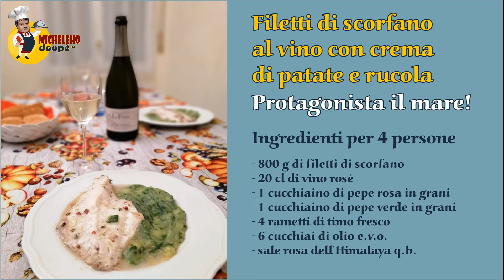Filetti di scorfano al vino con crema di patate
(Girato il 22/01/2022 - Prima pubblicazione: YouTube e Facebook, 01/03/2022)

Mare mare mare, portami lontano a naufragare...
Fuori fa freddo, ma a Micheleho Doupě sappiamo come riscaldarci l'animo!
Chef Michelone getta l'esca con degli ottimi spaghetti ai sapori del mare e Chef Bando non se la lascia sfuggire, preparando dei deliziosi filetti di scorfano al vino con crema di patate e rucola, che ora diventano oggetto della nostra video ricetta!
Che ci può essere di meglio per accompagnare il tutto, se non un Metodo Classico Dosaggio Zero sceso fino a noi dal Piemonte?
Noi non lo sappiamo, ma accettiamo suggerimenti!
Se il video vi è piaciuto, mettete un LIKE al nostro canale per nuove ricette e per seguire le avventure culinarie del trio di squinternati amici di Micheleho Doupě!
Ai fornelli: Alberto Conti e Michele Ferrari
Cameraman, regista, montatore e scroccone ufficiale: Mastro Dino Morelli